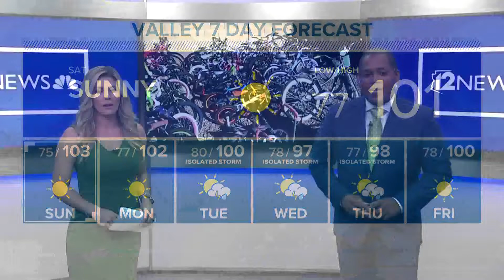Mom organizes bike drive to pay it forward after daughter's bike was stolen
A 13-year-old girl's bike was stolen from a school in August.